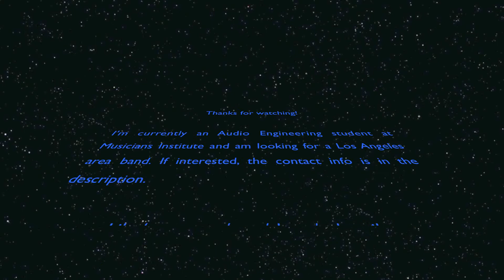Balance and Composure///Show Your Face - Drum Cover (Studio Quality)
Hey guys! I'm Connor, 19 years old and I freaking love to play drums. If I could have any job in the world, it would be a career in music of any form. Whether it be tour as the sound guy or playing drums for someone.

Balance and  Composure is easily my favorite band out of this genre. One of the few bands that I'm always chilling out to. I'm super stoked to see what they have in-store for the new album.

For those interested in contacting me, here's my email.

Equipment used:
(Best)Cymbals(Ever):
Meinl 22' Byzance Traditional Heavy Ride
Meinl 18' Mb20 Heavy crash
Meinl 14' Byzance Traditional hats
Meinl 18' Mb20 Rock China
Meinl 21' Byzance Traditional Medium Hathaway Custom Ride
Recording:
Audix FP7 drum mic pack
Behringer XENEX mixing borad
Garageband (lol)